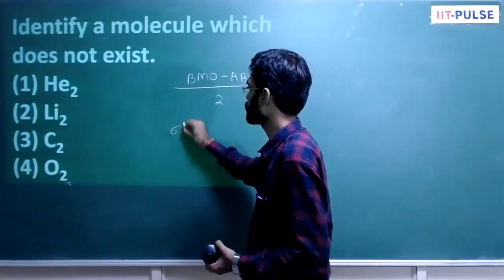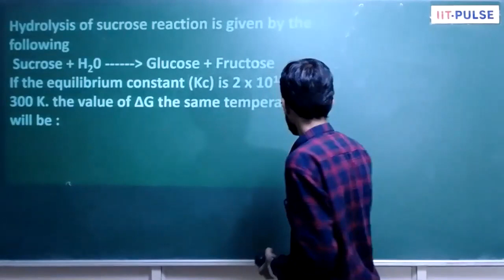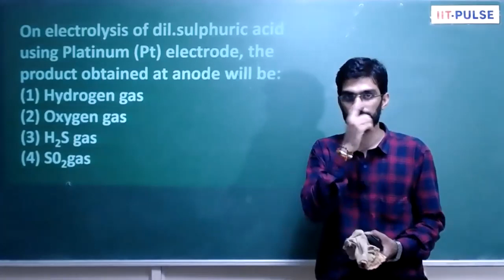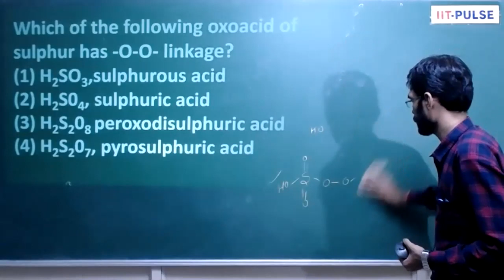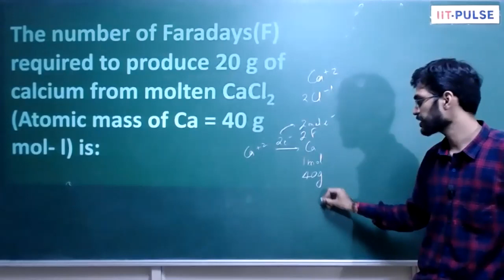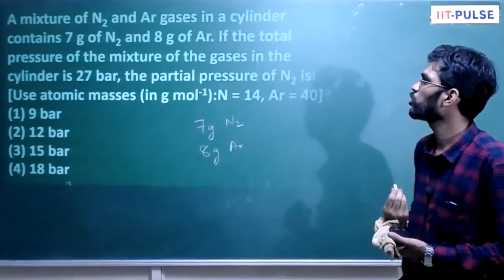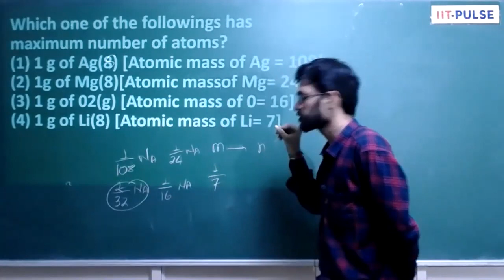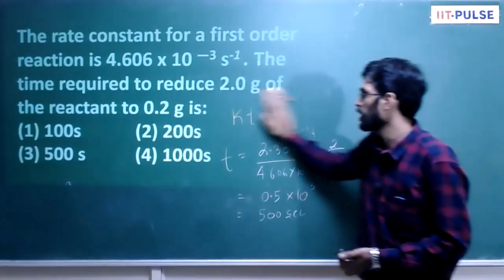NEET 2020 CHEMISTRY SOLUTIONS (PART-2 Physical & Inorganic)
Watch answer solutions of NEET 2020, which contains in depth explanation of each and every concepts, prepared by subject experts of IIT Pulse, Indore.

IIT Pulse provides quality education to students preparing for Engineering (JEE) and Medical (NEET/AIIMS) entrances. Our esteemed institution is committed for Selfless effort in shaping the career of young and budding minds and helping them in achieving the cherished goal of their life.

IIT PULSE is a Premier Organization preparing students for IITJEE/NEET and other prestigious engineering/medical entrance exams. We are blessed with unmatched record of producing highest success ratio of selections year after year for Long Term Classroom Programs and Concept Strengthening Classroom Programs.

Salient Features of Courses held at IIT PULSE :-

·         Exclusive Pattern-Proof Study Material

·         Problems Package with solved examples

·         Graded level of assignments

·         Regular Feedback

·         All India Test Series (AITS)

·         Grand Masters Package (GMP)

·         Daily Rapid Test (DRT)

·         Doubt-Clearing Sessions

·         OPEN TEST for JEE Main & ADVANCED/NEET/AIIMS etc.

·         On-line Test Series (OTS)

·         On-line quizzes covering all the topics

·         Doubt removal support

·         Proper Revision System

In this regard, we look forward for participation of more and more number of students from various near by regions and thereby facilitating the students to have knowledge of their preparations well in time. With this kind of joint effort, we sincerely and earnestly hope that we will be able to control large number of students of Indore & near by regions from migrating to various other places of country in pursuit of quality education.

“Let’s stand together for this motto & make Success a simple definition for future”